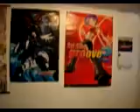DDRExtreme.co.uk Late Night Love - White Destiny (Challenge)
Crono plays White Destiny (Challenge) for DDRExtreme.co.uk's Late Night Love simfile competition. (Played on a Stepmania machine)